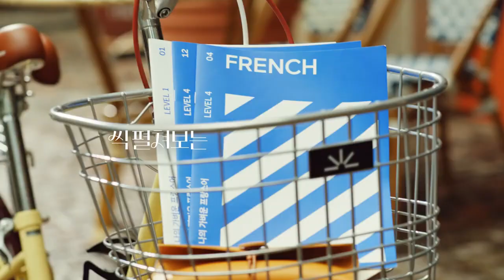신세경 - 가벼운 학습지 , 프랑스어 로망이 펼쳐지는 순간